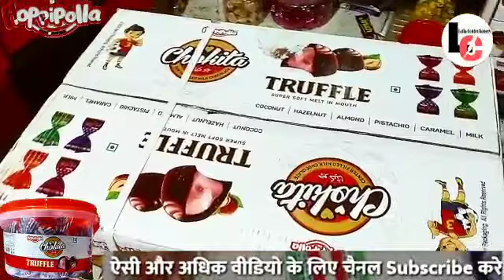Hoppipolla Chokita Chocolate Rs. 5 Unboxing Video || Confectionery Wholesale Price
Welcome दोस्तो,
मै Pardeep कुमार, जैसा कि आपको पता होगा !! आप
जो Youtube Video देख रहे हैं,इस Youtube Chennal
का नाम..Lalla Confectionery हैं, आपको इस
Chennal पर Wholsale Market और Manufactur की
Video देखने को मिलेगी !! साथ ही मे आपको अनेको Business
Idea देखने को मिलेगे !! कुछ ऐसे भी Video होगे जो आपको
Business Help की तरह साबित होगे

Video का Notification आप को मिल सके !! ओर ये बिलकुल
free हैं, ओर साथ ही मे Bell के आइकोन पर Click कर All Select करे !!
ओर अगर आप कर चुके हैं तो...THANKS

Lalla Confectionery

Address :- Fatehgang, Tekari Road Gaya, Bihar
Near :- Gaya Railway Station

WARNING

THIS VIDEO IS ONLY FOR THE PURPOSE OF EDUCATION
SING AT WORK iS NOT PROMOTING OR DEFAMING
ANY BRAND IN ANY WAY. THIS IS NOT ANY PAID
PROMOTION.WE ARE NOT RESPONSIBLE FOR ANY
PROFIT OR LOSS ON ANY WAY.PLEASE CHECK BEFORE
BUYING GOODS AND MAKE SURE FOR YOUR DECISION.

Gaya Wholesale Market
Bodhgaya Market